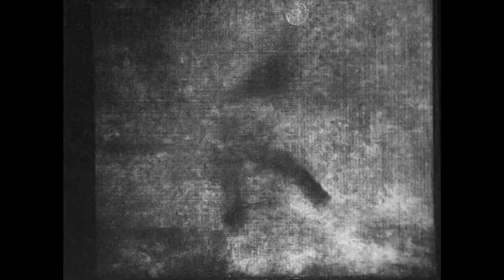Hollow Hills - Bauhaus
Film: A Night on Bald Mountain (Directed by Claire Parker and Alexandre Alexeieff, 1933)